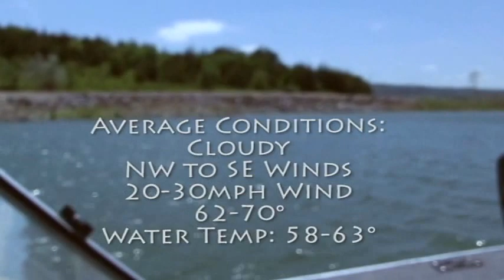Fishin' Fever(Platte Fishing) - John Kurkosky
Clip from the television series 'Outdoorsmen Adventures' including John Kurkosky's single "Fishin' Fever" from his album "Just My Fishin' Songs."